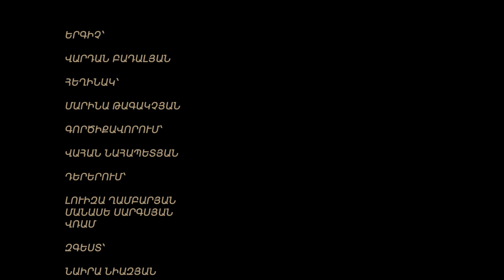Vardan Badalyan - Patgam 2022 (Official Video)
This song is dedicated to Razmik Tandilyan and all the heroes of  Artsakh war.
Music & lyric: Marina Tagakchyan
Arangement: Vahan Nahapetyan
Mix & Recording: David Davtyan
D.O.P Gevorg Sianosyan,Alexandr Kalantar
Costume Design:Naira Niazyan
Actors: Luiza Ghambaryan,Manase Sargsyan,Vram
Make-up artist:Tina Shirinyan
Assistant Director :Sona Asatryan